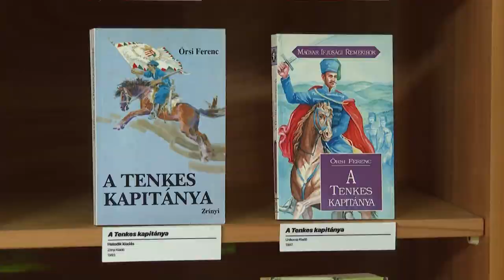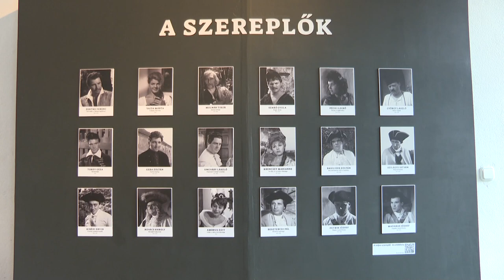60 éve forgatták a Tenkes kapitányát Siklóson - kiállítással emlékeznek a kultuszteremtő alkotásra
60 éve forgatták a Tenkes kapitányát Siklóson - kiállítással emlékeznek a kultuszteremtő alkotásra

A Tenkes kapitánya filmsorozatra emlékeznek a következő időszakban a siklósi várban. Idén 60 éve, hogy a baranyai helyszínen forgatták a kultukis alkotást. Az emlékek bemutatása mellett, arra is választ kaphatnak a látogatók, hogyan tehetik ismertté a film történetét a fiatalok körében.